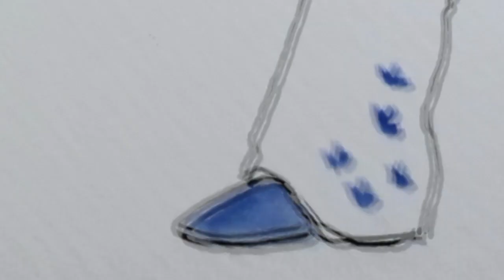Uupunut mummu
Laulu, jossa käytetään pelkästään vokaalia u. Kahden soinnun helppo laulu sopii hyvin esim. ukulelen opetukseen! (Soinnut C ja Am)

Sanat:

1. Kuu sumuun tummuu, kun uupunut mummu nukkuu
Kuu sumuun tummuu, kun uupunut mummu nukkuu

Rummutus kuuluu tum tum tum

2. Kun kuuluu rummutus, uupunut mummu suuttuu
Kun kuuluu rummutus, uupunut mummu suuttuu

3. Suuttunut mummu puhkuu, tutustuu kung fuhun
Suuttunut mummu puhkuu, tutustuu kung fuhun

4. Hurjuus mummun – uutuus- kung fu -gurun – kun tuntuu
Hurjuus mummun – uutuus- kung fu -gurun – kun tuntuu

Rummutus puuttuu
Kun puhuu kung fu

Kuu sumuun rummuu, kun uupunut mummu nukkuu!